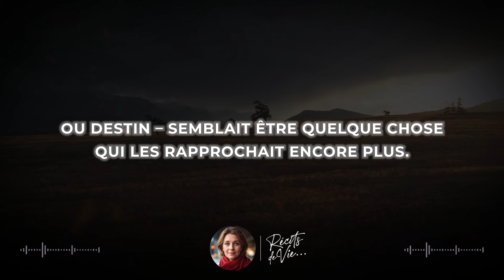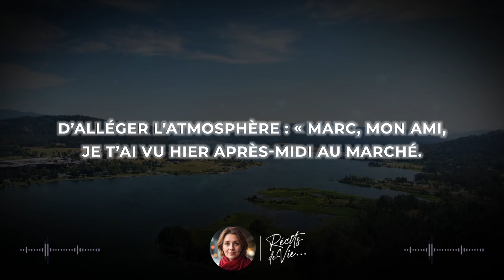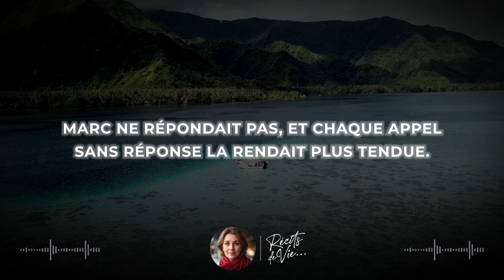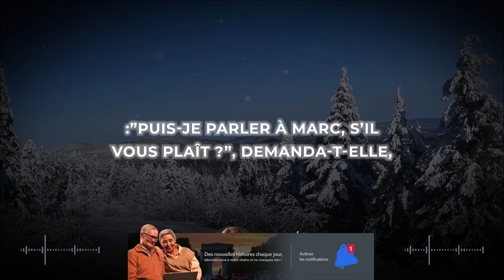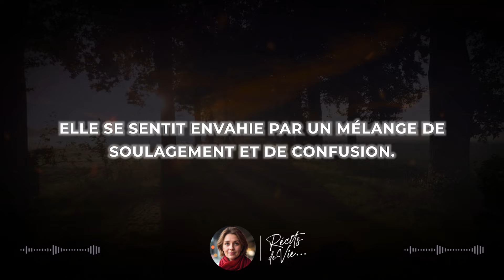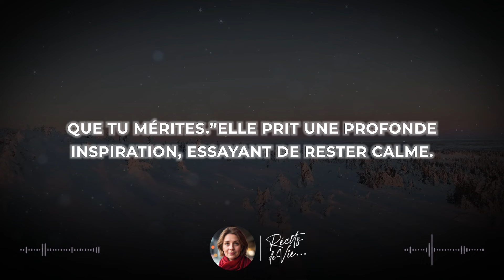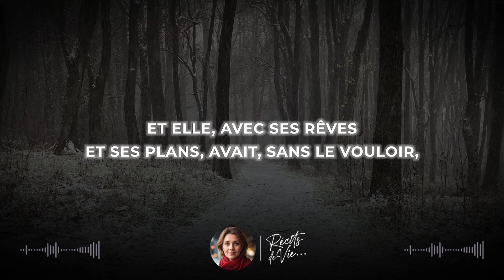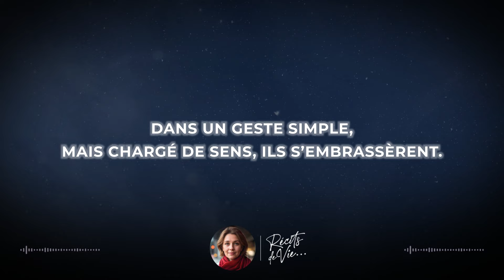LA MÉDECIN A QUITTÉ SON SERVICE PLUS TÔT ET A SURPRIS SON MARI EN TRAIN DE FAIRE QUELQUE CHOSE DE...